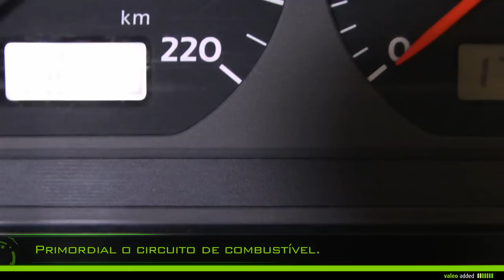[Driving Assistance] Valeo Fuel Filter - montagem de um filtro de combustível em linha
Valeo Filtros de motor - Fuel Filter
Filtro de combustível em linha

Longlife & precision

Com Valeo, substitua o seu filtro de combustível fácilmente!

Para motores de gasolina: códigos 587 000 a 587 199
Para motores diesel : códigos 587 500 a 587 699

Valeo recomenda substituir o filtro de combustível a cada 30.000km, ou pelo menos cada 2 anos, seguindo o manual de manutenção do seu veículo.